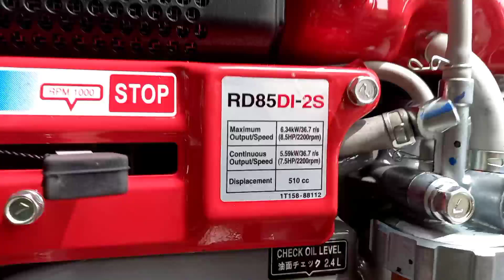mesin kubota rd 85DI 2s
test mesin traktor sawah kubota rd85